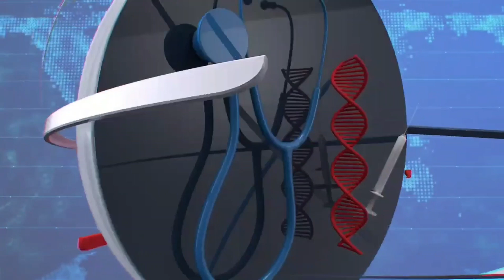Kajo-Keji Celebrity TV Intro Video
Kajo-Keji Celebrity TV, Your Talent is Your Pride